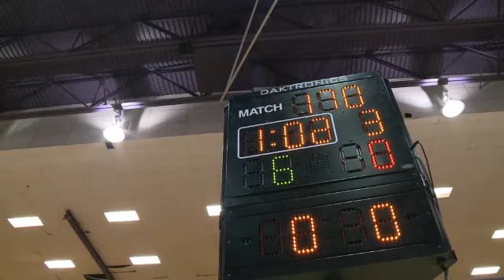Wrestling Sectional: Homestead's Jacob Lay vs. Leo's Taylor Garton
Wrestling Sectional: Homestead's Jacob Lay vs. Leo's Taylor Garton in the 170 lbs. sectional final at New Haven.